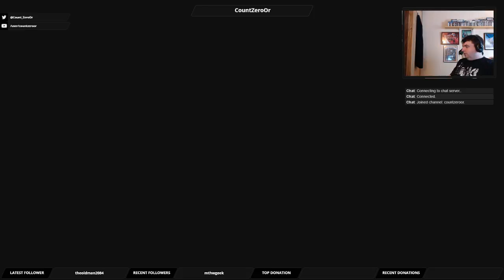Let's Play Mass Effect 3: Part 64 - Like Nelson Before Trafalgar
Before the final battle, we tour our ship.